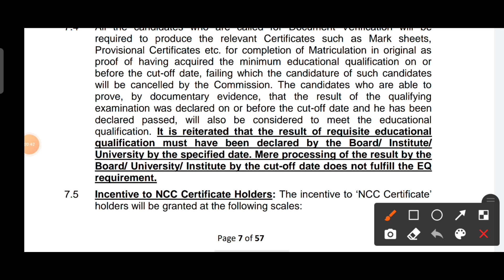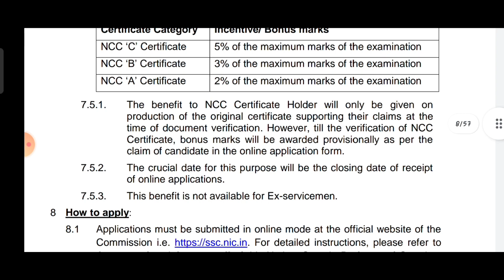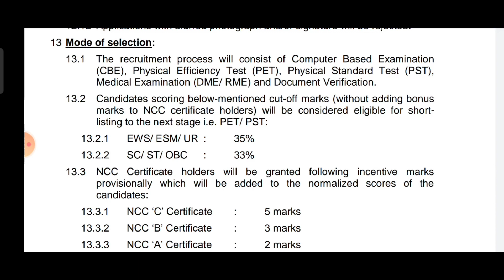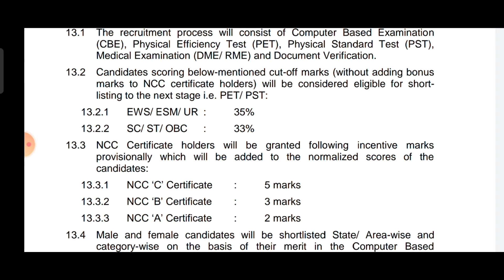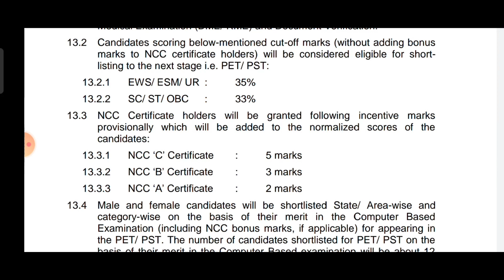SSC GD 2021 లో ఈ certificate ఉంటే ఏన్ని marks add అవుతుంది?|| ఏప్పుడు? ఏలా? Add అవుతుంది?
Further update koraku group lo join avvandi
Telegram group join everyone

SSC gd FINAL cut of marks 2018
SSC gd joining and call latter 2021
SSC gd training center details 2020
SSC gd training details 2021